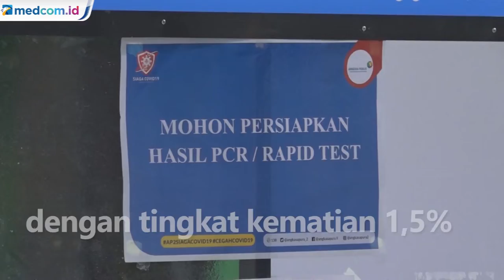Positivity Rate di Jakarta Tembus 16%, 36.881 Orang Jalani Isolasi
Kepala Bidang Pencegahan dan Pengendalian Penyakit, Dinas Kesehatan Provinsi DKI Jakarta, Dwi Oktavia mengatakan 34.631 orang dari jumlah kasus aktif 93,9 persen merupakan trasmisi lokal, sedangkan sisanya adalah pelaku perjalanan luar negeri.

Sedangkan, dari 2.892 orang yang terinfeksi Omicron, sebanyak 1.581 orang adalah pelaku perjalanan luar negeri dan 1.311 lainnya adalah transmisi lokal. Pihaknya mengimbau agar masyarakat juga mewaspadai penularan varian Omicron yang kini juga meningkat di Jakarta.

Dari jumlah total kasus positif, total orang dinyatakan telah sembuh sebanyak 869.184 dengan tingkat kesembuhan 94,5 persen dan total 13.678 orang meninggal dunia dengan tingkat kematian 1,5 persen. Sedangkan tingkat kematian Indonesia sebesar 3,3 persen.